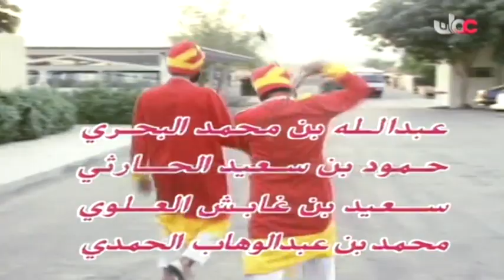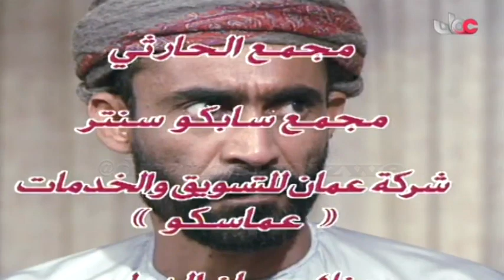المسلسل العُماني عايش زمانه أبو الخير الحلقة 23 إنتاج 1994م